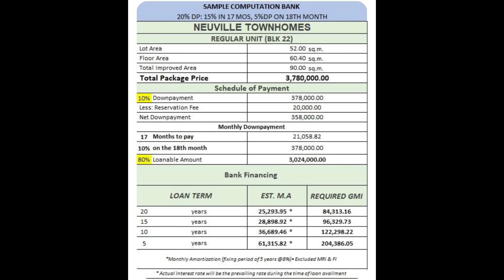PANO BA BIHIS NG NUEVILLE?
𝗡𝗘𝗨𝗩𝗜𝗟𝗟𝗘 𝗧𝗢𝗪𝗡𝗛𝗢𝗠𝗘𝗦 - 𝗧𝗢𝗪𝗡𝗛𝗢𝗨𝗦𝗘𝗦
𝗧𝗔𝗡𝗭𝗔 𝗖𝗔𝗩𝗜𝗧𝗘 • 𝗡𝗘𝗪𝗘𝗦𝗧 ‼️
𝗣𝗥𝗘-𝗦𝗘𝗟𝗟𝗜𝗡𝗚 stage
☑️ 𝗔𝗟𝗢𝗡𝗚 𝗛𝗜𝗚𝗛𝗪𝗔𝗬, 𝗔𝗖𝗖𝗘𝗦𝗦𝗜𝗕𝗟𝗘 𝘁𝗼
      𝗣𝘂𝗯𝗹𝗶𝗰 𝗧𝗿𝗮𝗻𝘀𝗽𝗼𝗿𝘁𝗮𝘁𝗶𝗼𝗻𝘀
☑️ 𝗔𝗟𝗟 𝗨𝗡𝗜𝗧𝗦 𝗔𝗥𝗘 𝗖𝗢𝗠𝗣𝗟𝗘𝗧𝗘
☑️ 𝗕𝗘 𝗙𝗜𝗥𝗦𝗧 𝗧𝗢 𝗔𝗩𝗔𝗜𝗟 & 𝗖𝗛𝗢𝗢𝗦𝗘 𝗬𝗢𝗨𝗥
𝗦𝗟𝗢𝗧 @ 𝗣𝗵𝗮𝘀𝗲 1, 𝗻𝗲𝗮𝗿 𝗘𝗻𝘁𝗿𝗮𝗻𝗰𝗲 𝗚𝗮𝘁𝗲. 🤩

𝗕𝗢𝗢𝗞 𝗔 𝗙𝗥𝗘𝗘 𝗛𝗢𝗨𝗦𝗘 𝗩𝗜𝗘𝗪𝗜𝗡𝗚 𝗡𝗢𝗪!!!

𝗔𝗟𝗟 𝗜𝗡:
✅️ 𝖡𝖺𝗇𝗄 𝖢𝗁𝖺𝗋𝗀𝖾𝗋𝗌 (𝖨𝖿 𝖡𝖺𝗇𝗄 𝖥𝗂𝗇𝖺𝗇𝖼𝗂𝗇𝗀)
✅️𝖬𝗂𝗌𝖼𝖾𝗅𝗅𝖺𝗇𝖾𝗈𝗎𝗌 𝖥𝖾𝖾
✅️ 𝖬𝗈𝗏𝖾 𝖨𝗇 𝖥𝖾𝖾
✅️ 𝖶𝖺𝗍𝖾𝗋 & 𝖤𝗅𝖾𝖼𝗍𝗂𝖼𝗂𝗍𝗒 𝖢𝗈𝗇𝗇𝖾𝖼𝗍𝗂𝗈𝗇
✅️ 𝖵𝖠𝖳 𝖨𝗇𝖼𝗅𝗎𝗌𝗂𝗏𝖾
✅️𝖯𝗋𝗈𝖼𝖾𝗌𝗌𝗂𝗇𝗀 & 𝖳𝗋𝖺𝗇𝗌𝖿𝖾𝗋 𝗈𝖿 𝖳𝗂𝗍𝗅𝖾

𝗙𝗜𝗡𝗔𝗡𝗖𝗜𝗡𝗚:
✅️𝖡𝖺𝗇𝗄 𝖥𝗂𝗇𝖺𝗇𝖼𝗂𝗇𝗀
✅️𝖨𝗇-𝖧𝗈𝗎𝗌𝖾 𝖥𝗂𝗇𝖺𝗇𝖼𝗂𝗇𝗀

𝗖𝗢𝗡𝗦𝗧𝗥𝗨𝗖𝗧𝗜𝗢𝗡 𝗕𝗢𝗡𝗗:
𝖱𝖺𝗇𝗀𝗂𝗇𝗀 𝖿𝗋𝗈𝗆 15𝗄-20𝗄

𝗣𝗥𝗢𝗝𝗘𝗖𝗧 𝗟𝗢𝗖𝗔𝗧𝗜𝗢𝗡:
Along Tanza-Trece Road, Brgy. Sanja Mayor, Tanza Cavite. 𝖭𝖾𝖺𝗋 𝖠𝖭𝖸𝖠𝖭𝖠 𝖡𝖤𝖫 𝖠𝖨𝖱 𝖻𝗒 𝖠𝗇𝗍𝖾𝗅 𝖫𝖺𝗇𝖽 𝖺𝗇𝖽 𝖬𝖠𝖯𝖫𝖤 𝖦𝖱𝖮𝖵𝖤 𝖻𝗒 𝖬𝖾𝗀𝖺𝗐𝗈𝗋𝗅𝖽.

A Community where Comfort and Security meets.
Has Tranquility Parks and Playground.
Spacious Livable Space
𝖭𝗈 𝖥𝗅𝗈𝗈𝖽 𝖺𝗇𝖽 𝖥𝖺𝗎𝗅𝗍 𝖫𝗂𝗇𝖾
𝖧𝖺𝗌 𝖠𝖼𝖼𝖾𝗌𝗌 𝖱𝗈𝖺𝖽 𝗀𝗈𝗂𝗇𝗀 𝖬𝖾𝗍𝗋𝗈 𝖬𝖺𝗇𝗂𝗅𝖺
One of the Nearest Project to Metro
Manila via CAVITEX, 𝖠𝗇𝗍𝖾𝗋𝗈 𝖲𝗈𝗋𝗂𝖺𝗇𝗈 𝖧𝗂𝗀𝗁𝗐𝖺𝗒 & 𝖥𝗎𝗍𝗎𝗋𝖾 𝖣𝖯𝖶𝖧 𝖡𝗒𝗉𝖺𝗌𝗌 𝖱𝗈𝖺𝖽 (𝖮𝗇 𝖦𝗈𝗂𝗇𝗀 𝖢𝗈𝗇𝗌𝗍𝗋𝗎𝖼𝗍𝗂𝗈𝗇) 𝗀𝗈𝗂𝗇𝗀 𝖳𝖺𝗇𝗓𝖺, 𝖦𝖾𝗇 𝖳𝗋𝗂 𝖺𝗇𝖽 𝖳𝗋𝖾𝖼𝖾 𝖬𝖺𝗋𝗍𝗂𝗋𝖾𝗌.

🔐 Secure your Family's Future here!!! 👌

✅️𝗡𝗮𝗶𝘀 𝗠𝗮𝗴𝗸𝗮𝗿𝗼𝗼𝗻 𝗻𝗴 𝗦𝗮𝗿𝗶𝗹𝗶𝗻𝗴 𝗕𝗮𝗵𝗮𝘆?
✅️𝗛𝗶𝗻𝗱𝗶 𝗣𝗮𝗴-𝗶𝗯𝗶𝗴 𝗠𝗲𝗺𝗯𝗲𝗿?
✅️ 𝗗𝗶𝘀𝗮𝗽𝗽𝗿𝗼𝘃𝗲𝗱 𝘀𝗮 𝗕𝗮𝗻𝗸?
✅️ 𝗙𝗿𝗲𝗲𝗹𝗮𝗻𝗰𝗲 𝗝𝗼𝗯?
✅️ 𝗠𝗮𝘆 𝗽𝗶𝗻𝗮𝗴𝗸𝗮𝗸𝗮𝗸𝗶𝘁𝗮𝗮𝗻 (𝗕𝘂𝘀𝗶𝗻𝗲𝘀𝘀) 𝗽𝗲𝗿𝗼 𝘄𝗮𝗹𝗮𝗻𝗴 𝗺𝗴𝗮 𝗗𝗼𝗰𝘂𝗺𝗲𝗻𝘁𝘀?👌
✅️𝗡𝗼 𝗪𝗼𝗿𝗸, 𝗽𝗲𝗿𝗼 𝗺𝗮𝘆 𝗖𝗮𝗽𝗮𝗰𝗶𝘁𝘆 𝘁𝗼 𝗣𝗮𝘆?
☺️ "𝗣𝗮𝗿𝗮 𝘀𝗮𝘆𝗼 𝗻𝗮 𝘀𝗶𝗴𝘂𝗿𝗼 𝗶𝘁𝗼 𝗞𝗮¡bigan

𝗛𝗢𝗨𝗦𝗘 𝗢𝗙𝗙𝗘𝗥𝗘𝗗:

𝗧𝗼𝘄𝗻𝗵𝗼𝘂𝘀𝗲 𝗜𝗻𝗻𝗲𝗿 𝗨𝗻𝗶𝘁
2-Storey Townhouse
Complete Finished Turnover
Minumum Lot Area: 52 Sqm
Floor Area: 55.60 Sqm
Total Improved Floor Area: 90 Sqm

3 Bedrooms • 2 Bathrooms • Living Area • Dining Area • Service Area • 1 Carport

𝗧𝗼𝘄𝗻𝗵𝗼𝘂𝘀𝗲 𝗖𝗼𝗿𝗻𝗲𝗿/𝗘𝗻𝗱 𝗨𝗻𝗶𝘁
2-Storey Townhouse
Complete Finished Turnover
Lot Area: Depends on Location

3 Bedrooms • 2 Bathrooms • Living Area • Dining Area • Service Area • Provision for 2 Carport:

For Tripping:
Arnold B Fadriquila